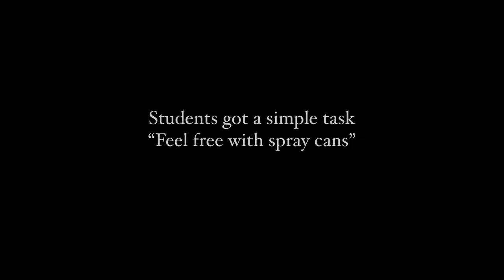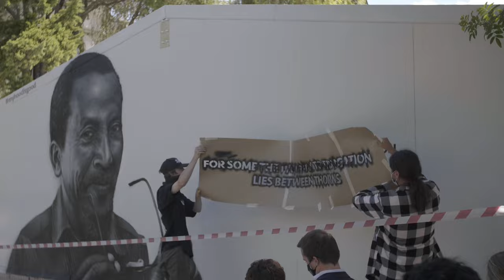HoodGraff x Peter Clarke Art Centre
HoodGraff meet students in Peter Clarke school
(Cape Town, SA)
Special thanks for:
Committee for External Relations of Saint-Petersburg
Consulate General of the Russian Federation in Cape Town